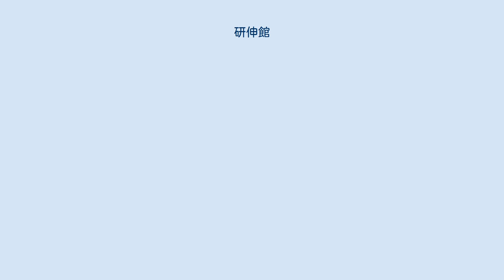研伸館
研伸館（けんしんかん）は、兵庫・大阪・奈良・京都に展開する現役生対象の大学受験予備校。
経営母体はアップ教育企画（株式会社アップ）。
 現役生（現役高校生、国立・私立の中高一貫校に通う中学生）を専門に指導しており、浪人生は対象としていない。
京阪神地区を中心に展開しているため、大学合格実績は関西地区の大学が大半を占めるが、東京大学など首都圏の主要大学への実績もある。
 一部の校舎では授業を録画し、欠席者やクラブ活動などで時間帯が合わない生徒などに便利な「VOD受講システム」を導入している。
このVOD受講システムにより、年度の途中から入学しても、授業を受講することが可能である。
 公立高校生、国立・私立の中高一貫校に通う高校生を対象に大学受験指導を行う。
 高1生・高２生は「学習進度」及び「学力レベル」の両面で、最適の状況での実力向上を目指すため、“進度×レベル”を考慮した必要十分なクラスを設定している。
 ‹高１生› ‹高２生› 高3生は、志望大学レベル別のクラス設定となり、よりきめこまやかな指導を行っている。
 国立・私立の中高一貫校に通う中学生を対象に指導を行う。
 現役高校生・中高一貫校に通う中学生を対象に個別指導を行う。
 公立高校生を対象に学校準拠指導・大学受験指導を行う。